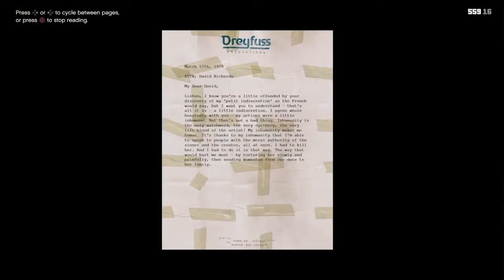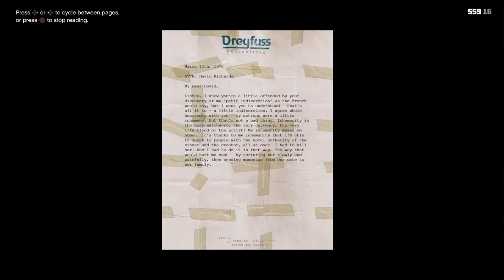SCRAP LETTERS PART 2 | Grand Theft Auto 5